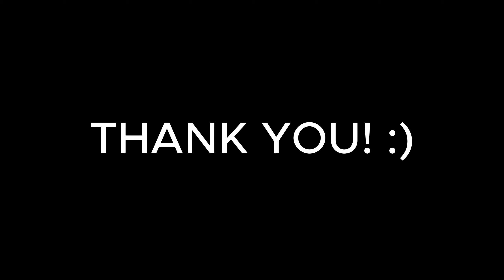LANCELOT NEW BROKEN BUILD AND EMBLEM 2024! 🔥 ( WTF DAMAGE!? )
Background
1. Damon Empero - Vacation
2. Clarx - Castle
3. Lost Sky - Where We Started
4. Arcade - Circle
5. Unknown Brain - Say Goodbye
6. Diamond Eyes - Flutter